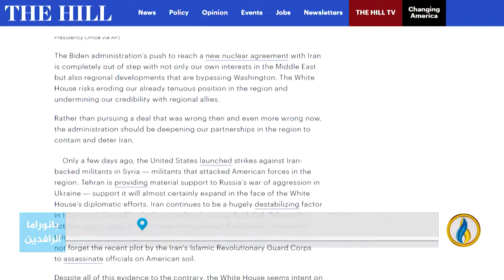تقرير إخباري.. مخاوف كبيرة من بنود الاتفاق النووي المقترح مع